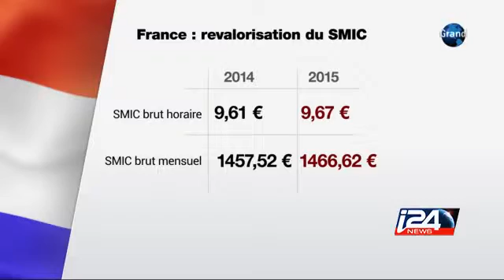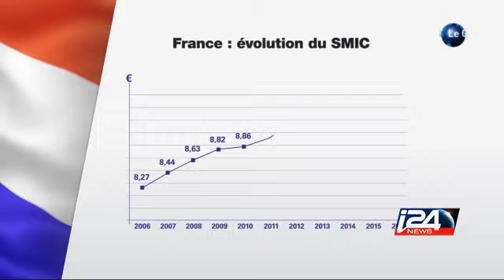France : le salaire minimum va augmenter de 0,6%